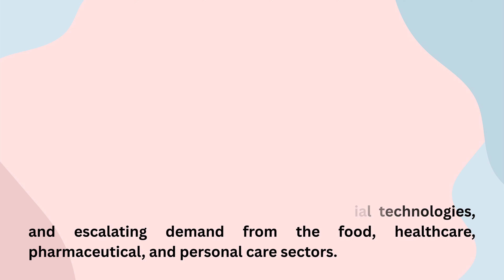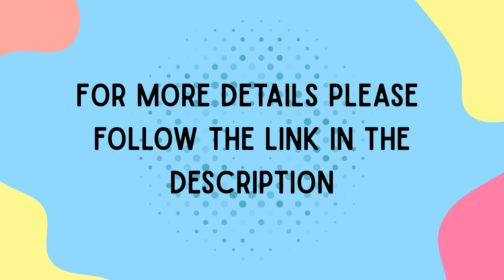Antimicrobial Packaging - A Global Market Overview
Industry Experts, Inc. has released its latest market research publication, "Antimicrobial Packaging - A Global Market Overview," revealing that worldwide revenues are projected to increase from US$12.6 billion in 2025 to US$19.3 billion by 2032, registering a 6.3% CAGR during 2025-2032. Growth is supported by stringent global food safety regulations, rising concerns over contamination and product spoilage, advances in active and controlled-release antimicrobial technologies, and escalating demand from the food, healthcare, pharmaceutical, and personal care sectors.

The report analyzes the global Antimicrobial Packaging market across material, agent type, type, application, and technology. Geographic coverage spans North America, Europe, Asia-Pacific, South America, and Rest of World, with detailed profiles of over 11 major companies operating in the industry. Recent developments, technological advancements, and market dynamics are also included to offer a comprehensive view of how the market is evolving.

About Industry Experts, Inc.
Industry Experts, Inc., ranks among the leading market research providers globally. The company's off-the-shelf and customized business intelligence reports offer strategic insights and valuable guidance to enable various stakeholders, such as corporate strategists, analysts, researchers and startups, among others, in obtaining valuable, crisp and unbiased current and future market data.